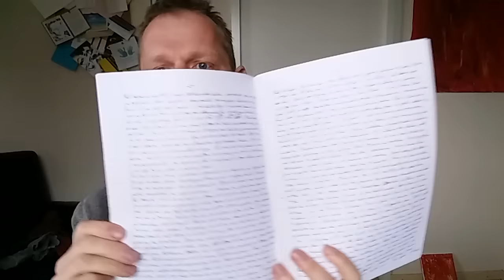Gaaf ondernemersverhaal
Gaaf ondernemersverhaal 047
Een niet zo effectieve dag. Zo voelt het. Wel dingen gedaan, maar er stond meer op de agenda, te veel misschien waardoor het niet productief voelt. Goede weekly met Annette en gaaf gesprek met Bart, mooi ondernemersverhaal voor de podcast.

Allemaal opgenomen met de Oneplus One en bewerkt met iMovie.